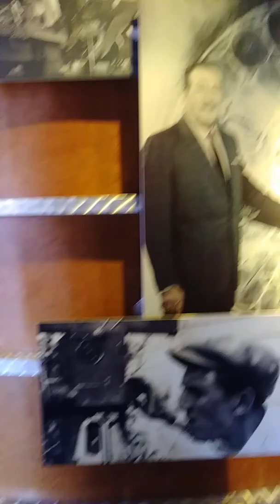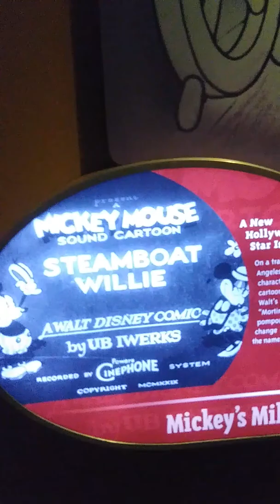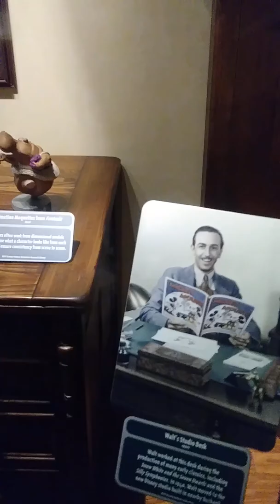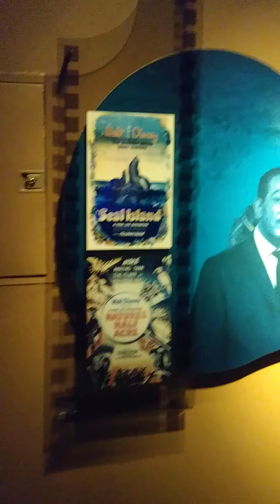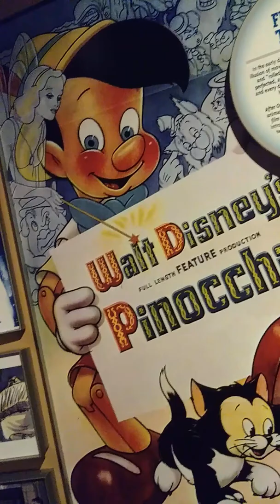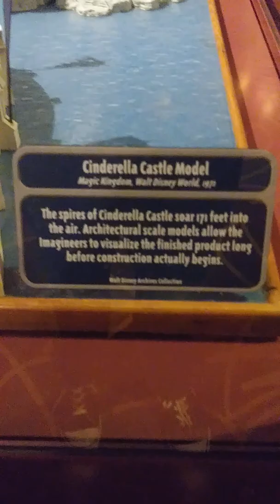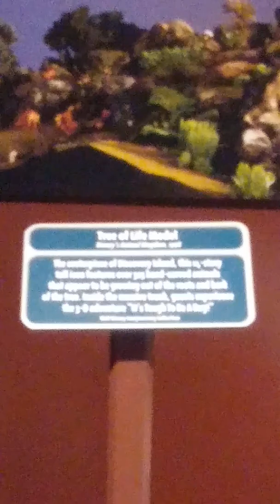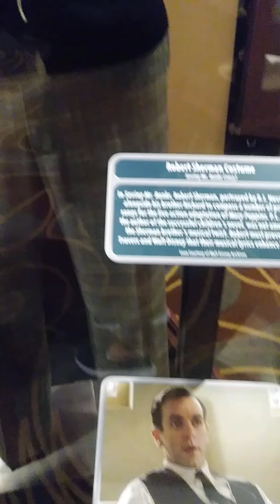My Avengers in Disney Hollywood Studios 2018 part(10)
Never been to Disney's Hollywood Studios this is our first time and the same thing that my family never been Disney's Hollywood Studios I was pretty awesome.